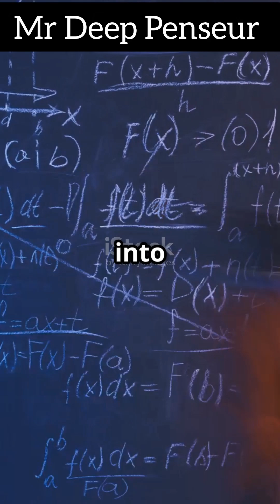New secret of DARK MATTER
🧬 Could Dark Matter Come from a Hidden Mirror Universe? 🌌
A groundbreaking theory from astrophysicists at UC Santa Cruz suggests that dark matter—one of the universe’s biggest mysteries—might come from a completely hidden mirror world! 🪞💥

1️⃣ A dark sector with mirror particles forming black hole–like remnants after the Big Bang.
2️⃣ A mysterious post-inflation spacetime expansion phase that may have generated dark matter purely through gravity.

And the best part? These ideas don't need new physics—they just use the forces we already know. Could gravitational wave detectors like LISA finally confirm this theory?

👉 Watch till the end to discover how this might rewrite everything we know about the cosmos.

👍 Like this video if you're curious about dark matter
💬 Comment: Do you believe in a mirror universe?